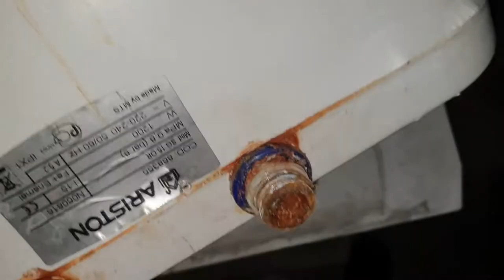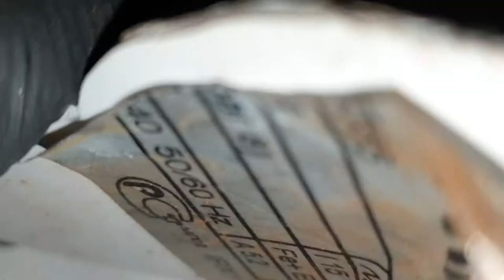Накопительный водонагреватель потек после более 10 лет службы Ariston. Разбираю